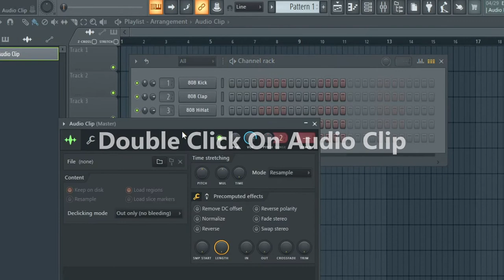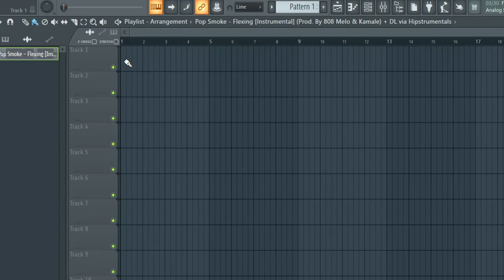FL Studio: How To Import MP3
In this short tutorial we go over how to import MP3 files into FL Studio
Simple without the need to convert anything or change formats and this
method will be  available to if not all FL Studio versions.